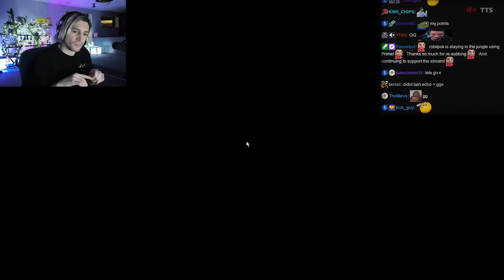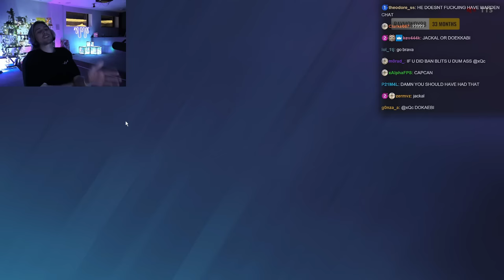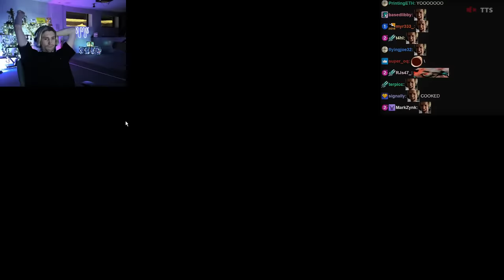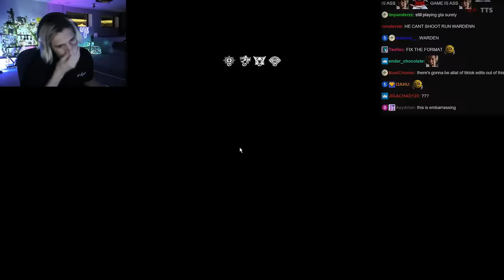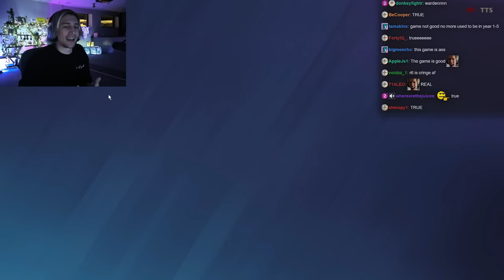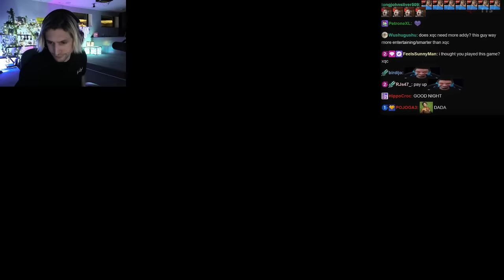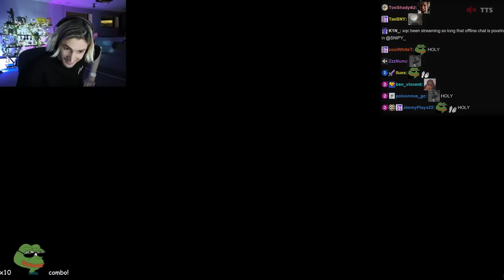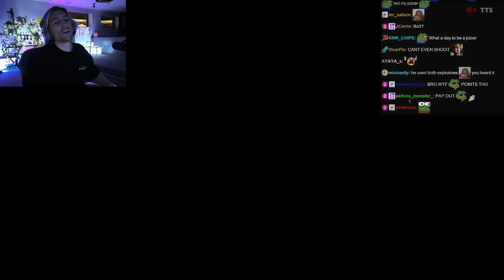xQc vs Jynxzi | Rainbow Six Siege 1v1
xQc and Jynxzi compete in a Rainboe Six Siege 1v1 to find out who is the better gamer.